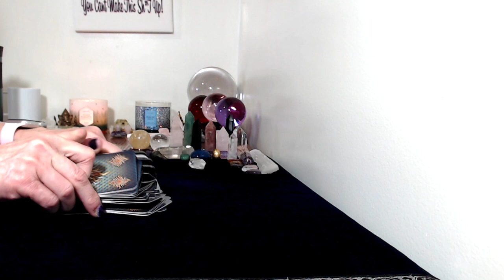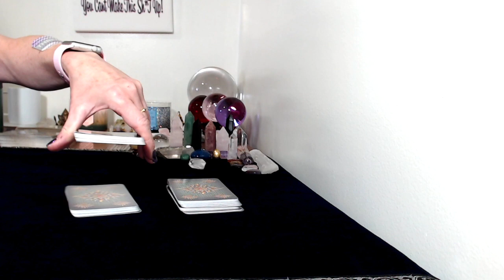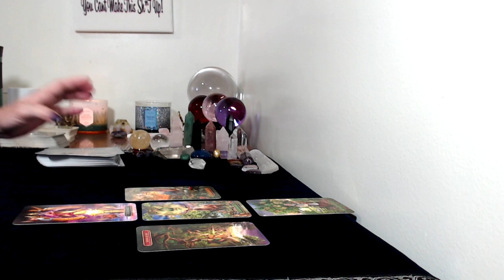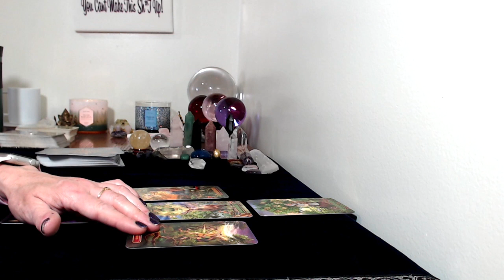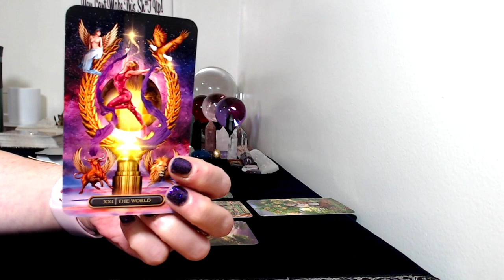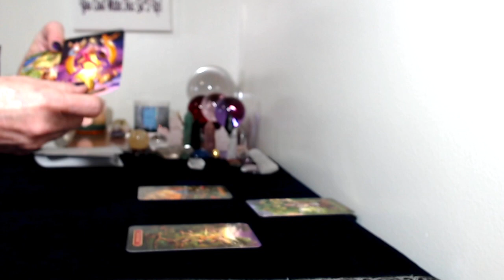Pisces, June 2020 Monthly Tarot Reading A new Beautiful Beginning!!!